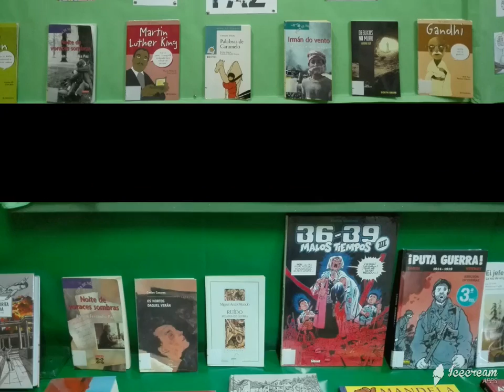exposición recomendacións para a Paz